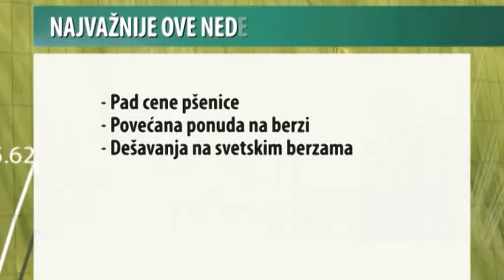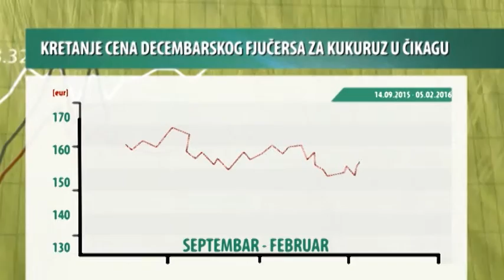Vesti sa novosadske Produktne berze za period 01-05.02.2016.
Tržište roba iz sektora primarnog agrara i prošle nedelje bilo je u stagnaciji. To što su se cene na svetskim berzama vrlo malo pomerile naviše nije imalo uticaja na domaće tržište na kojem su cene žitarica i uljarica došle do samog minimuma. Da bi se to promenilo potrebno je da dođe do dugoročnog zaokreta na nivou svetske tražnje. Promet na novosadskoj “Produktnoj berzi” i dalje je u zoni minimalnih vrednosti. Količinski obim prometa od 250 tona je u padu od 41,18% u odnosu na prethodnu nedelju, dok je vrednosni nivo prometa manji za 63,81%.